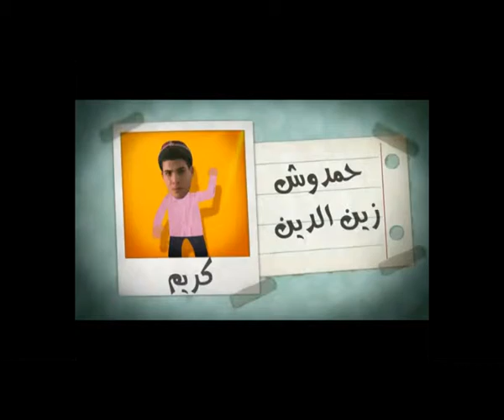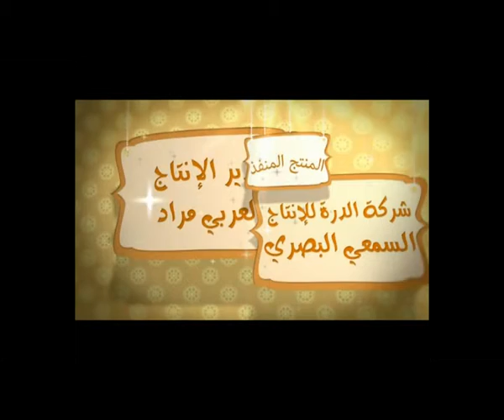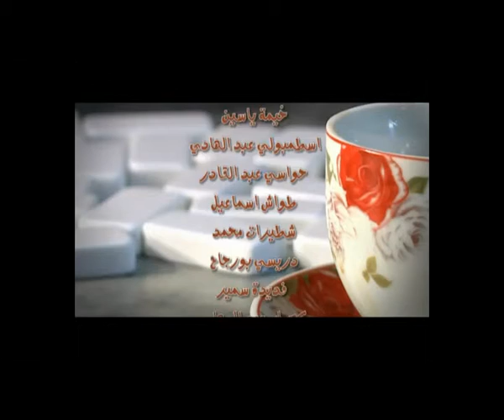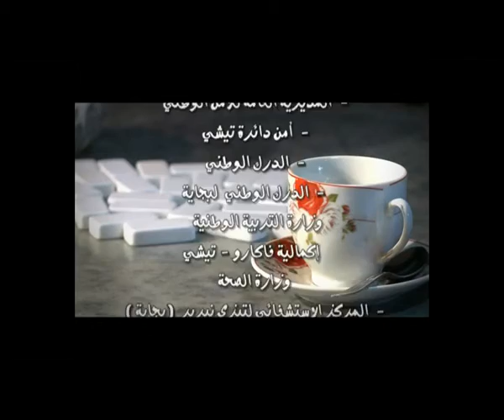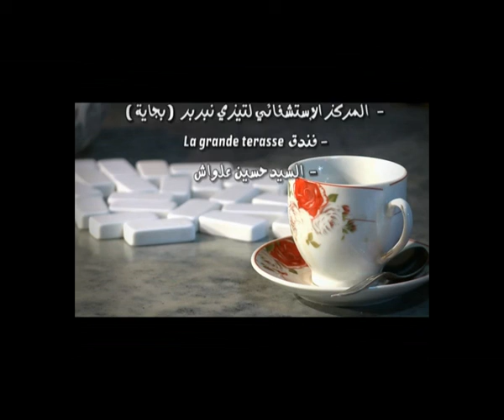قهوة عمّي موح-KAHWAJI 3AND EL BAB-épisode 16- 2014